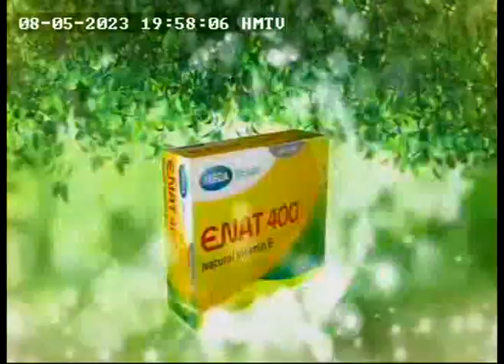HMTV Healthy Chef 08 May 23 19h58mn